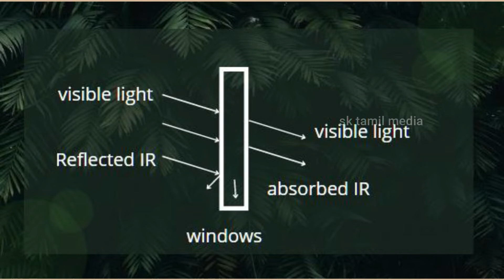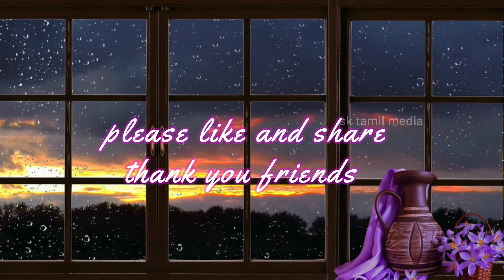UPVC vs Wooden vs Aluminium windows ! which one is best for house in tamil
we are going to disucuss which window is good for house.
Three types of windows are using normally in our houses
1.UPVC
2. Wooden
3. Aluminium framed windows.

UPVC windows:
Customisable, Insulation , Low Maintenance, cost efficiency, Weather Resistant, Soundproofing
Wooden windows :
Better Insulation, They Can Last Much Longer, Higher Initial Cost
Aluminium windos:
Affordability, Easy to maintain, Suitability for many designs